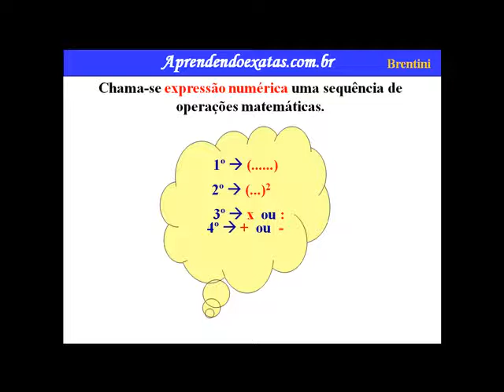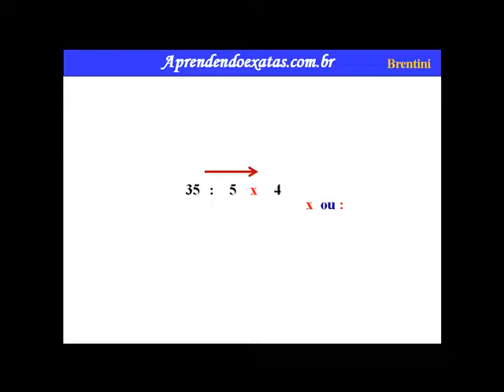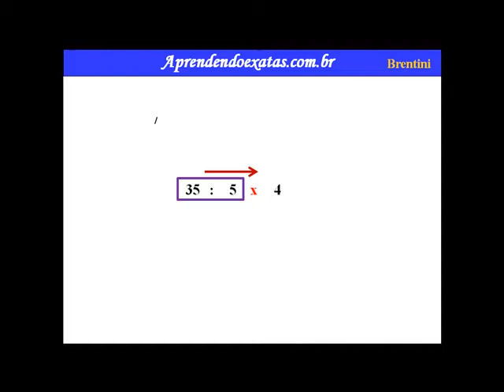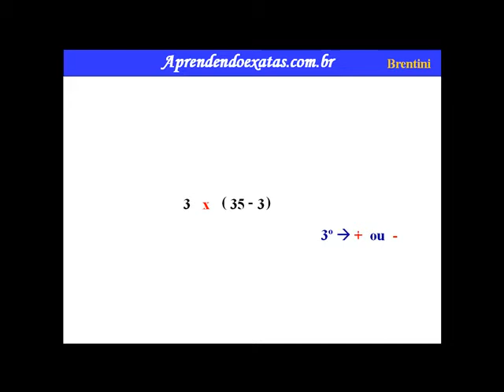Expressões Numéricas 1